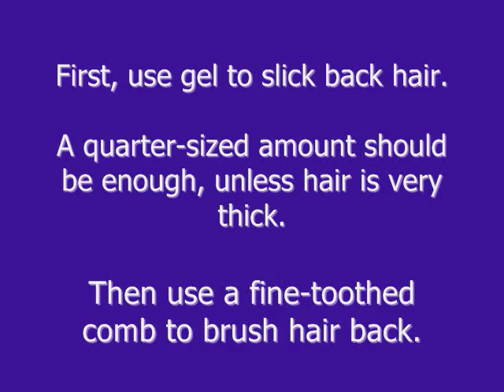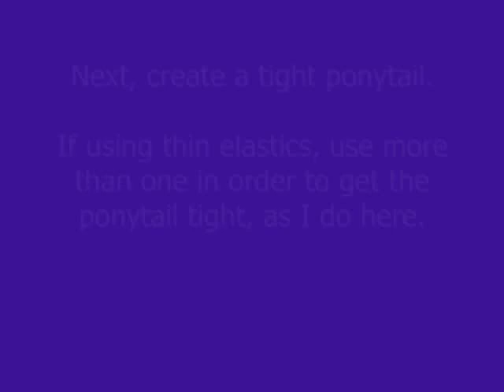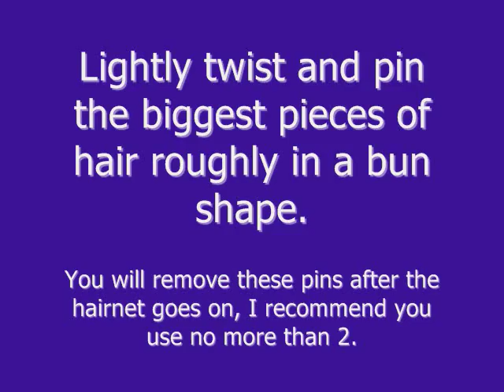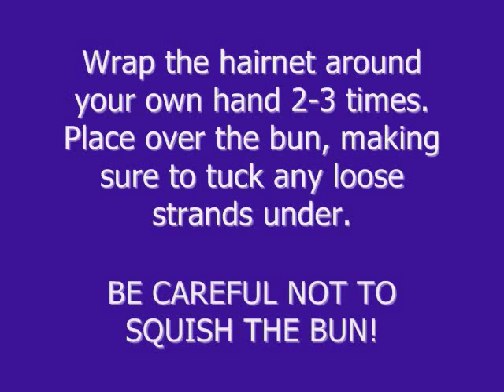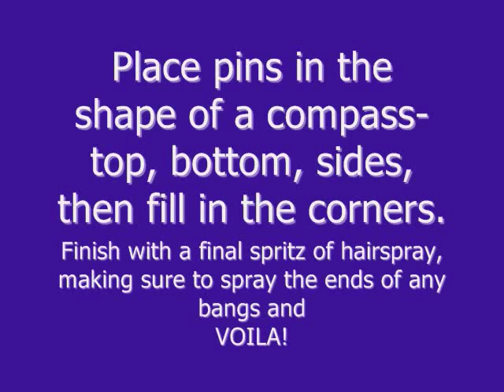How to make a ballet bun- short hair with bangs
Detailed instructions on how to make a bun with very short hair and bangs. This technique is perfect for hair that is chin length or shorter. This bun is intended for a ballet performance onstage, not for everyday wear.

American Pacific Ballet Company is an Orange County youth ballet company, based out of Academy of Dance in Santa Ana, CA. For more information on Academy of Dance and APBC please visit our website at